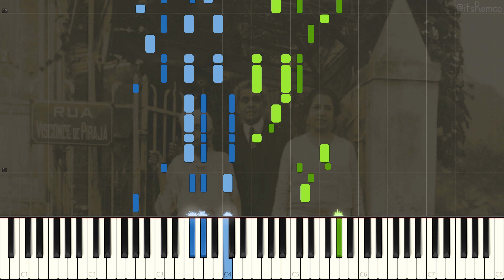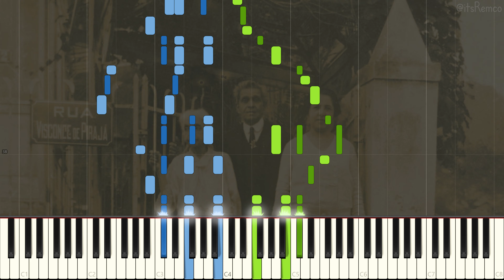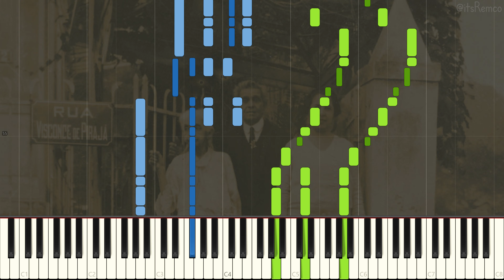Ernesto Nazareth - Matuto 1917 (Brazilian Tango/Choro Piano Synthesia)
Brejeiro by Ernesto Nazareth

Transcribed by @rdsteyer  Check out his Choro Piano transcriptions!

Wikipedia on Ernesto:
Ernesto Júlio de Nazareth (March 20, 1863 – February 1, 1934) was a Brazilian composer and pianist, especially noted for his creative Maxixe and Choro compositions. Influenced by a diverse set of rhythms like the polka, the habanera, and the lundu, he combined this elements with his classical formation to create compositions that he called “Brazilian tangos". These would be the precursors for what is known today as Choro. His piano repertoire is now part of the teaching programs of both classical and popular styles, as Nazareth once served at the boundary between these two worlds.

Ernesto Nazareth was born in Rio de Janeiro, one of five children. His mother, Carolina da Cunha gave him his first piano lessons. At the age of ten, after his mother's death, he continued his piano studies with Eduardo Madeira and Charles Lucien Lambert. Strongly influenced by Chopin, Nazareth published his first composition Você Bem Sabe (which means "You know it well") in 1877, at age 14. At that time, he had begun his professional career playing in cafes, balls, society parties and in the waiting rooms of movie theaters. In 1893, Casa Vieira Machado published his famous tango Brejeiro.

Wikipedia on Brazilian Choro music:
Choro, also popularly called chorinho ("little cry" or "little lament"), is an instrumental Brazilian popular music genre which originated in 19th century Rio de Janeiro. Despite its name, the music often has a fast and happy rhythm. It is characterized by virtuosity, improvisation and subtle modulations, and is full of syncopation and counterpoint. Choro is considered the first characteristically Brazilian genre of urban popular music. The serenaders who play choros are known as chorões.

Originally choro was played by a trio of flute, guitar and cavaquinho (a small chordophone with four strings). Other instruments commonly played in choro are the mandolin, clarinet, saxophone, trumpet and trombone. These melody instruments are backed by a rhythm section composed of 6-string guitar, 7-string guitar (playing bass lines) and light percussion, such as a pandeiro. The cavaquinho appears sometimes as a melody instrument, other times as part of the rhythm.